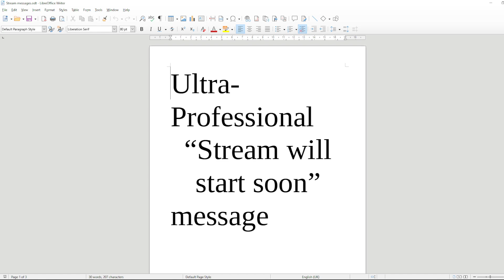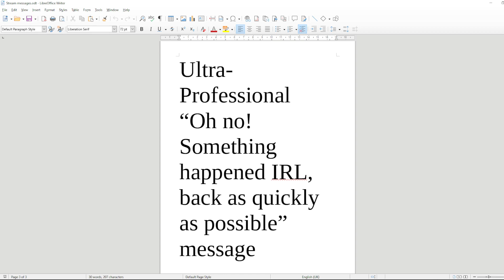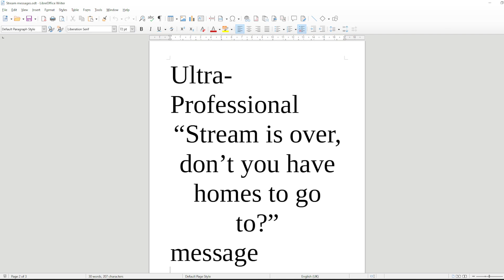Cult of the Lamb pt5- The Bleatings will continue until morale improves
Lamb Chops.
That's what the old gods want to turn you into. But that is not your destiny, you must start your own cult and defeat those false prophets, making mincemeat out of their followers while sheparding your own flock.

Keep your followers, happy, well fed, and brainwashed to expand your cult and power up the weapons of your faith. Venture into dungeons to acquire new followers and resources, then put those followers and resources to use in your village. And ultimately perform your dark rites to appease your new master.